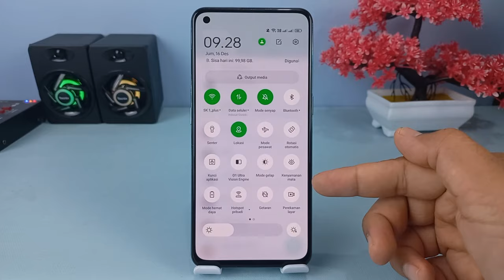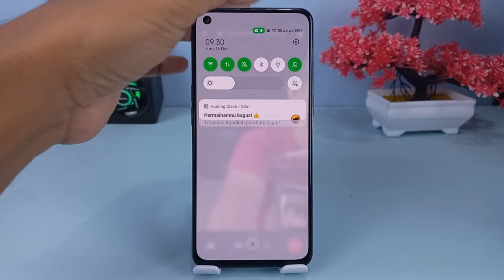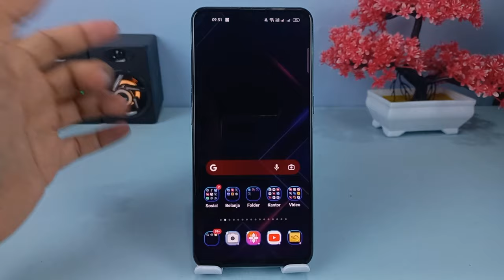Cara Rekam Video Call WhatsApp Dengan Suara Di Hp Oppo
Hai semuanya,didalam hp Oppo ketika kita merekam video call di WhatsApp menggunakan perekam layar baik itu menggunakan aplikasi perekam layar bawaan ataupun hasil download, biasanya untuk video hasil perekaman hanya gambar tanpa ada suara.
Nah untuk bisa mengatasi hal ini,ada cara yang sebenarnya sangat mudah sekali yang bisa kita lakukan

Terima Kasih